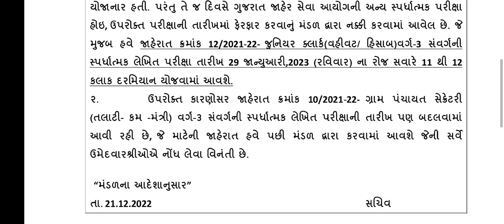junior clerk exam date change official notification GPSSB